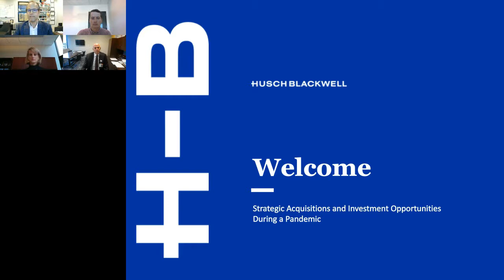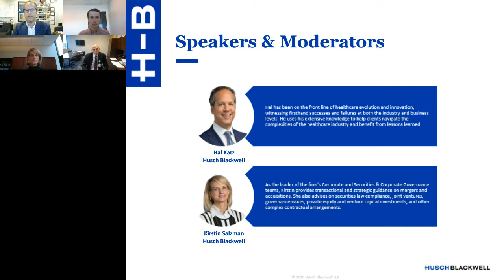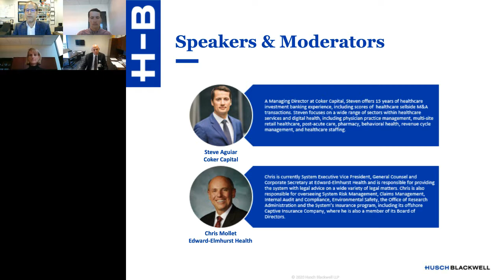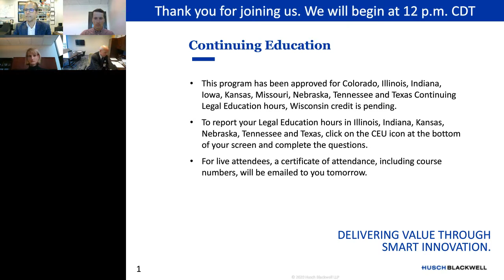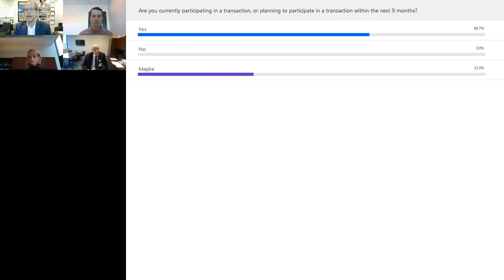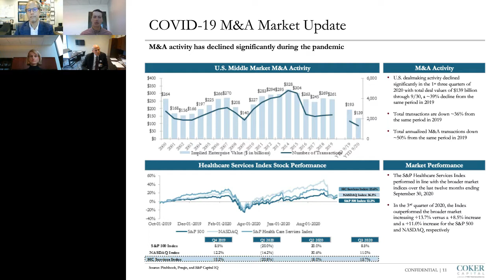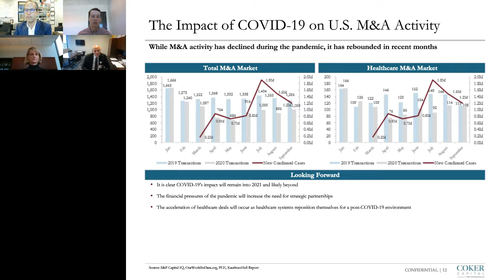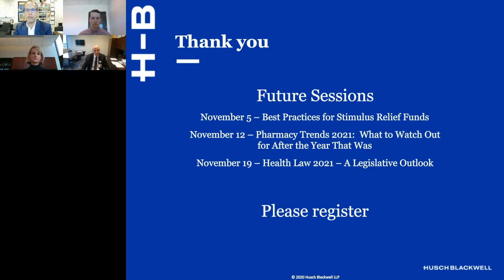Strategic Acquisitions and Investment Opportunities During a Pandemic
Health Law & Innovation Virtual Series

Deal activity among hospitals, physicians and health plans will continue at a swift pace into 2021. In our fifth session, hear from industry thought leaders on how the pandemic is impacting private equity and strategic investments in the healthcare space.